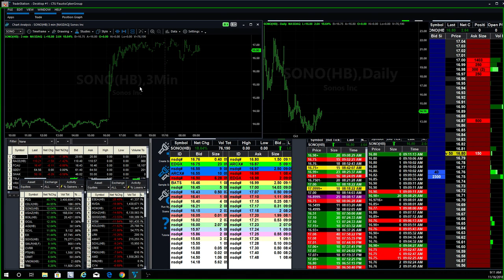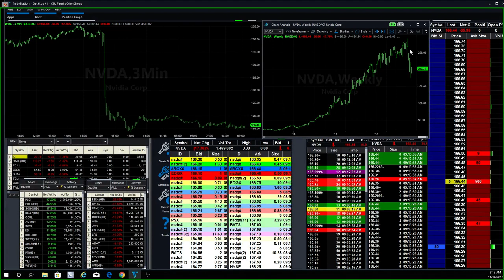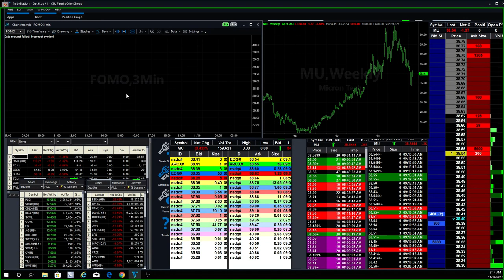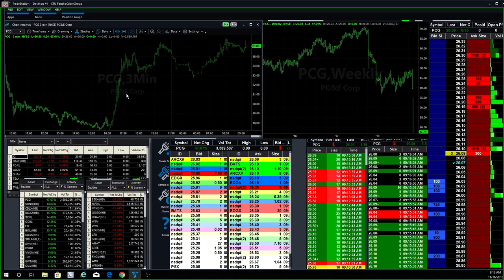California Fires will affect Pacific Gas and Electric Company on the Short Side - PCG